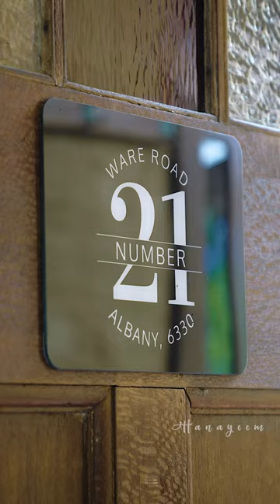Antonia & Ewan Wedding Trailer | Hanayeem Edit